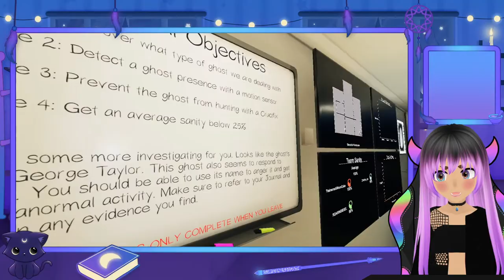SUSAN GO AWAY!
i died, came back, and then died again.
i had a lot of fun hunting some ghosties with Ch1cken_ttv and ROARINDIESEL! make sure you check them out of Twitch and YouTube!